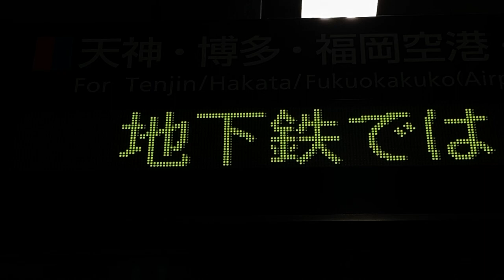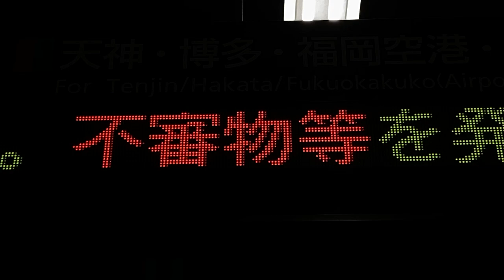【24ドットスクロールフォント収集用】福岡市地下鉄 姪浜駅 ホーム 1段LED電光掲示板